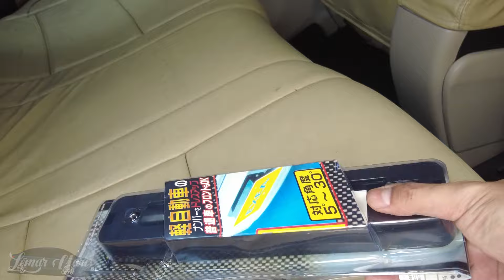EX-41 JDM Tilting Plate Holder for Honda Civic FD | DIY Installation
Another DIY video for improving our Honda Civic FD.